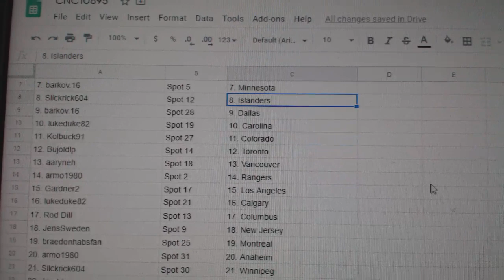Team Randoms - C&C GB #10,895